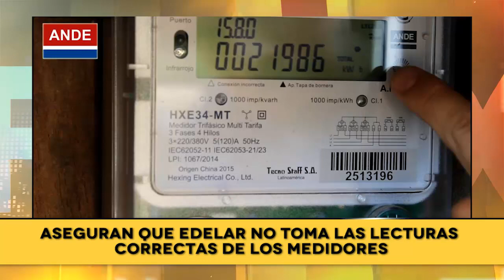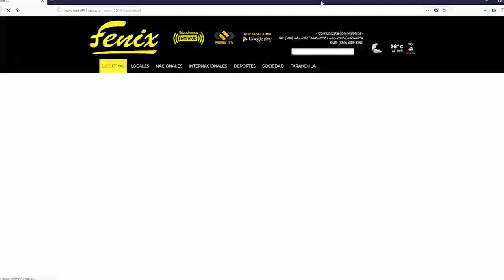INFOWHATSAPP - MEDIO DIA - 7 DE MARZO